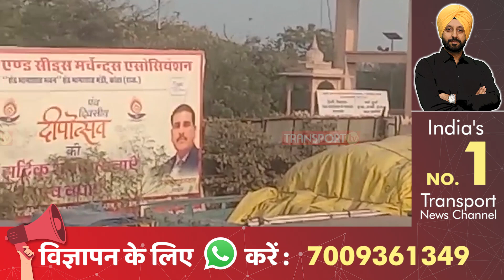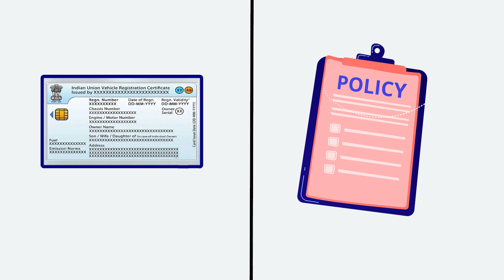सड़क पर लगा ट्रकों का जमावड़ा लोड लेकर जाने से पहले देख लें | TRANSPORT TV | V-2947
भामाशाह मंडी कोटा राजस्थान में धान से भरी हजारों गाड़ियां अनलोड होने के लिए खड़ी हैं। मंडी में जगह की कमी है जिस वजह से एक दिन में सिर्फ 100 से 120 गाड़ियों को ही अंदर एंट्री मिल रही है। सभी ड्राइवर भाई 6 से 7 दिनों से वहीं पर फंसे हुए हैं।